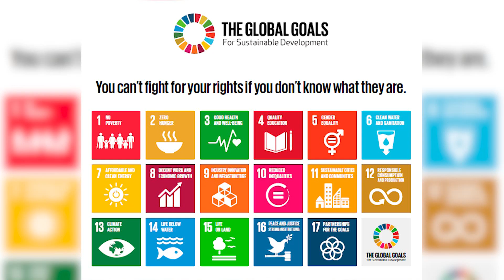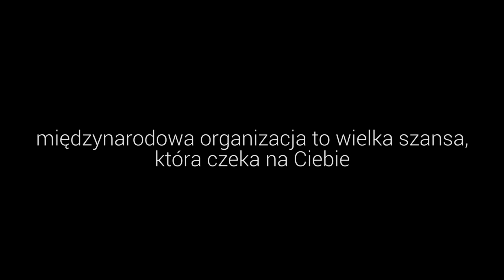Enactus PUT - Open Day PP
Enactus jest inicjatywą, w której spotykają się obecni liderzy, przedstawiciele biznesu oraz środowiska naukowego z liderami przyszłości, zdolnymi i aktywnymi studentami. Jest to największe na świecie stowarzyszenie łączące świat akademicki ze światem biznesu.

Każdego dnia na świecie studenckie zespoły Enactus z pomocą opiekunów naukowych i doradców biznesowych realizują innowacyjne projekty biznesowe. Kierując się zasadami etyki, tworząc innowacje społeczne i technologiczne, poszukują rozwiązań biznesowych oraz mechanizmów rynkowych, które trwale i skutecznie poprawią jakość życia lokalnych społeczności.

Chcesz wiedzieć więcej? Obejrzyj film.
Chcesz dołączyć do Enactus Politechnika Poznańska? Napisz do nas.